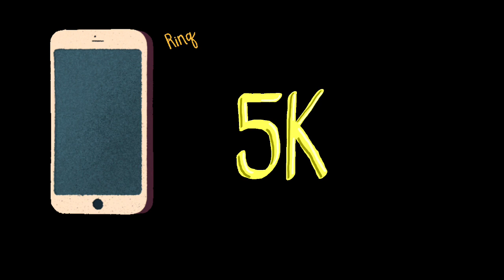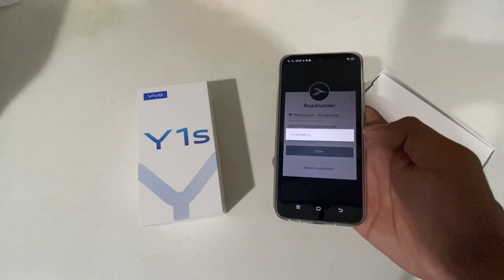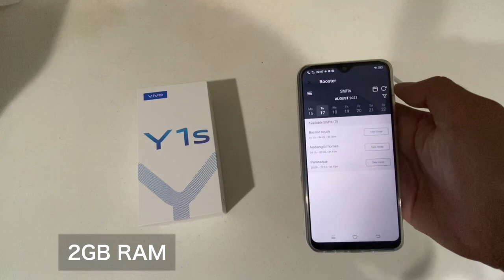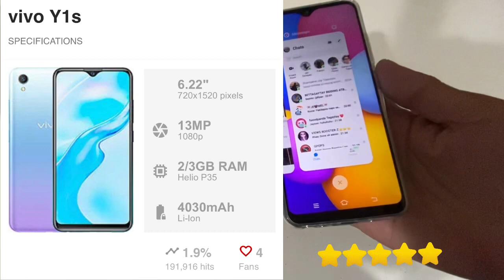Mobile Phone na pangfoodpanda rider / affordable phone na pwede sa roadrunner app / Vivo Y1s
hi guys share ko lang sa inyo ang gamit kong cellphone pangfoodpanda na affordable, malakas ang battery at pasok sa roadrunner app natin.